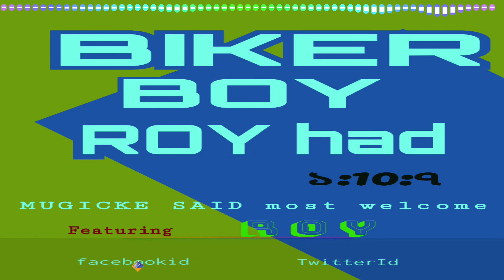Thore _gega _dada_moja _song🤓🤓dj